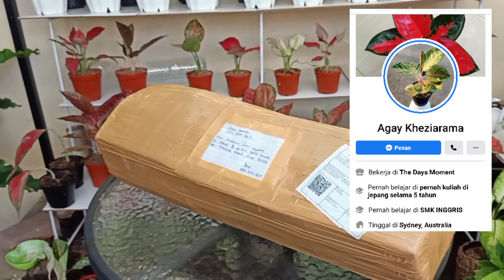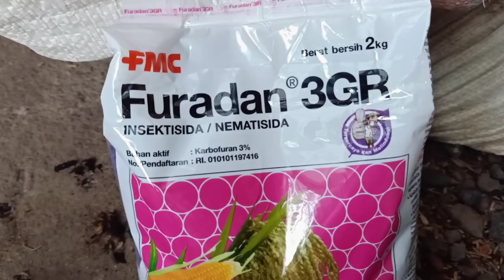CARA EXTREME MENANGANI & MENANAM AGLAONEMA ONLINE ( Masa CORONA )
Ketika kita membeli tanaman hias aglaonema pada masa pandemi CORONA, cara penanganannya bagi saya sedikit berbeda. Begitu banyak permintaan konsumen terhadap tanaman hias aglaonema sehingga banyak seller yang sudah menjual aglaonema yang baru diimport. Untuk itu video saya kali ini akan menunjukkan bagaimana cara menangani atau menanam aglaonema secara extreme yg di beli online di masa pandemi corona. Tonton sampai selesai ya video ini.

Fb. Flower Mix